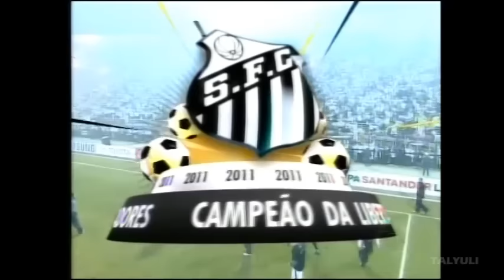Taça Libertadores 2011 | FINAL | Santos 2x1 Peñarol | Estádio Pacaembu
TAÇA LIBERTADORES 2011
FINAL

Santos (BRA) - Peñarol (URU) 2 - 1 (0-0)
Estádio: Pacaembu (São Paulo)
Público: 31.500

Árbitro: Sergio Pezzotta.
Assistentes: Ricardo Casas e Hernán Maidana.

Cartões Amarelos - Santos: Neymar (34), Zé Eduardo (57) Peñarol: González (30), Corujo (51), Freitas (73)

Gols: Santos: Neymar (46), Danilo (68) Peñarol: Durval (contra, 79)

SANTOS
Rafael - Danilo, Edu Dracena, Durval, Leo (Alex Sandro 67) - Adriano, Arouca, Elano, Paulo Henrique Ganso (Para 86) - Neymar e Zé Eduardo. DT: Muricy Ramalho.

PEÑAROL
Sebastián Sosa - Alejandro González (Emiliano Albín 37 -Fabián Estoyanoff 78-), Carlos Valdez, Guillermo Rodríguez, Darío Rodríguez - Matías Corujo, Luis Aguiar, Nicolás Freitas, Matías Mier (Jonathan Urretaviscaya, 62) - Alejandro Martinuccio e Juan Manuel Olivera. DT: Diego Aguirre

SANTOS TRICAMPEÃO DA LIBERTADORES
1962 | 1963 | 2011